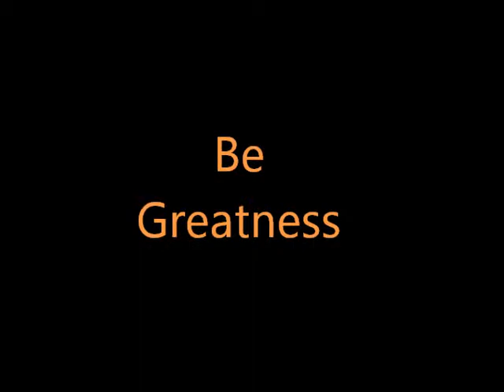UT Volleyball Promotion Video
Images: Longhorn Network